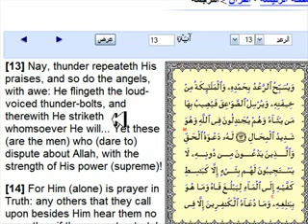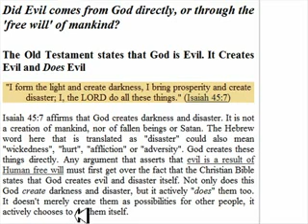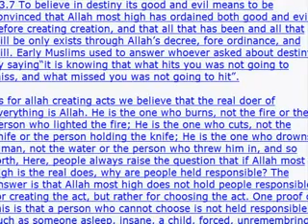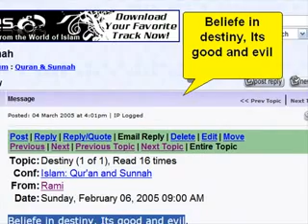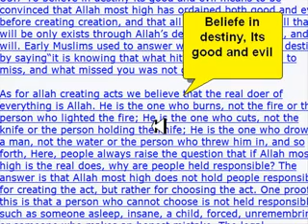Beliefe in destiny, Its good and evil